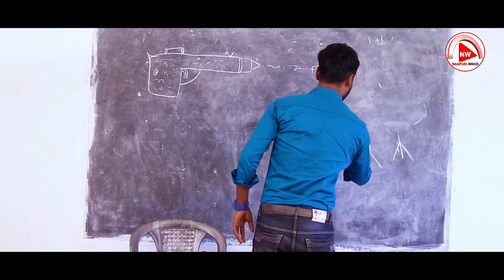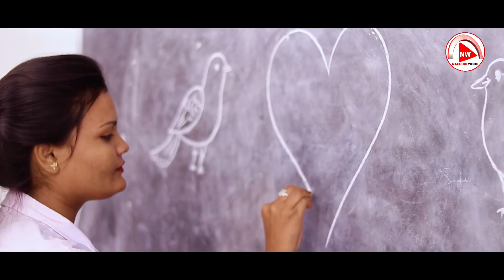Bain Ja Girl Friend || Singer Keshaw Keshariya & Suman Gupta || New Nagpuri Love Video | Sadri Hits